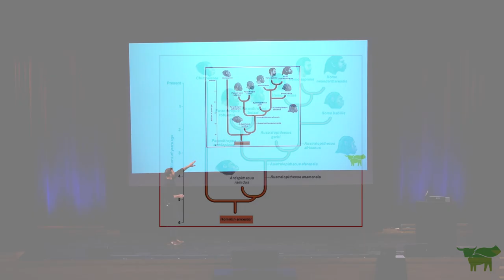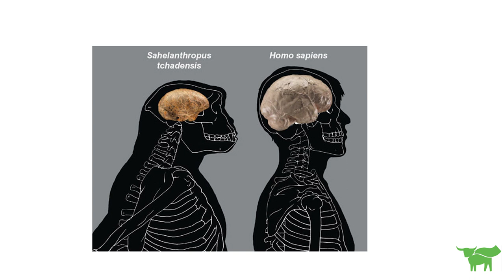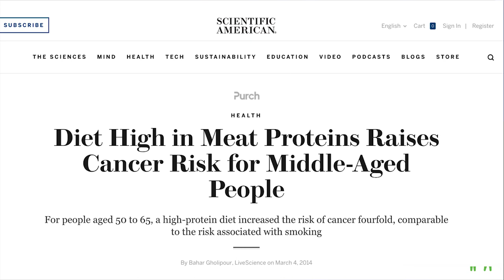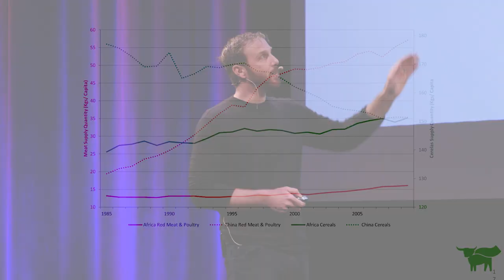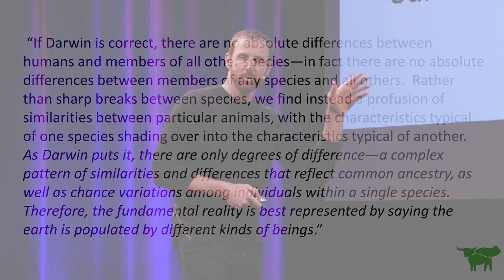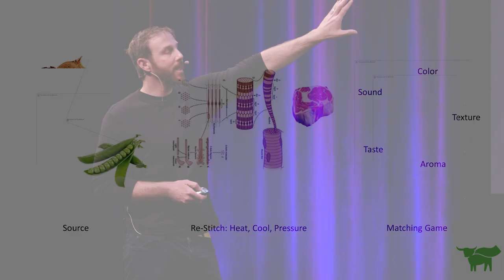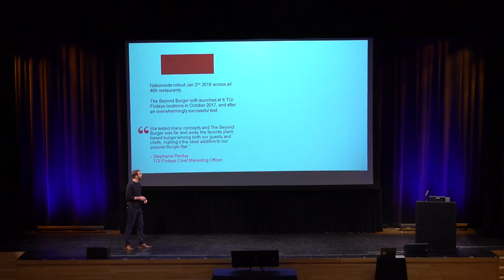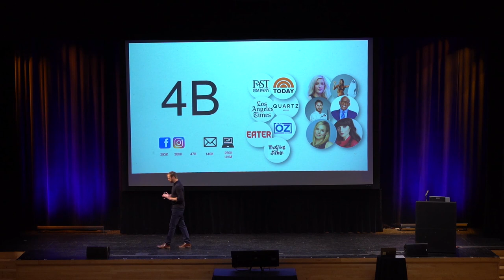Building Meat from Plants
For Ethan Brown ’08, the journey to disrupting the meat industry began with his childhood, which he split between an urban life in Washington, DC and his family’s Holstein cattle farm in rural Maryland.

The connection to animals and the food system informed his idea to found Beyond Meat, a company that produces 100-percent plant-based products with the taste and texture of meat. At the BRITE ’18 conference, Brown discussed Beyond Meat's efforts to use science to assemble meat directly from plants, as well as the consumer, market, and broader societal and environmental ramifications of doing so.

The BRITE conference on brands, innovation and technology is presented yearly by the Center on Global Brand Leadership at Columbia Business School.